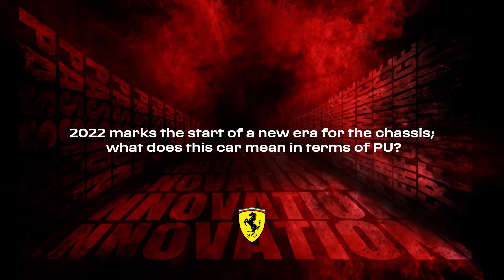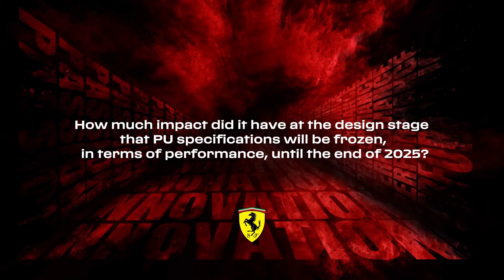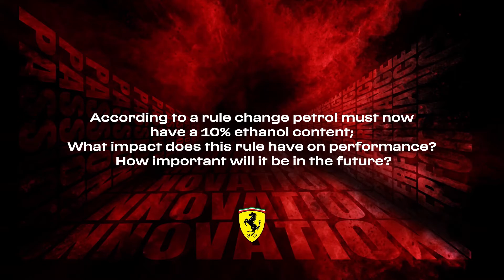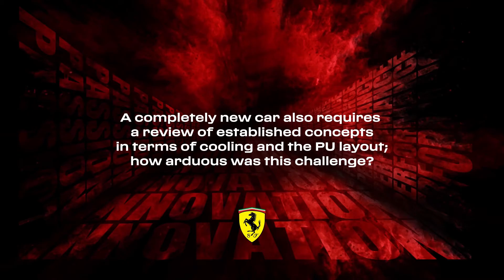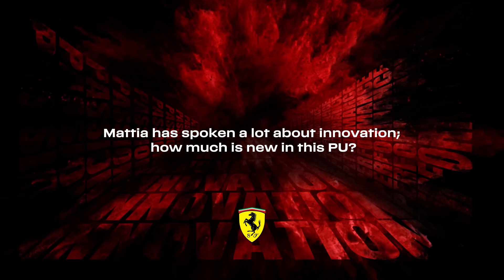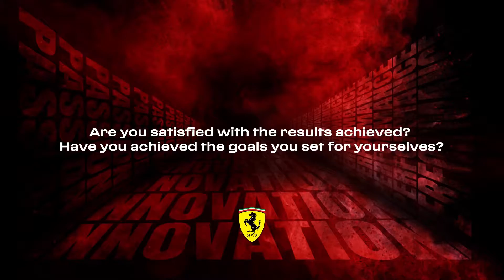Ferrari F1-75 Launch - Enrico Gualtieri